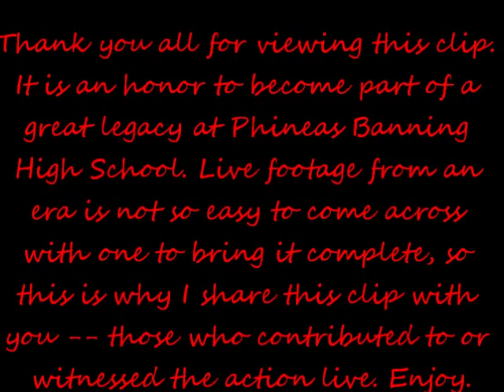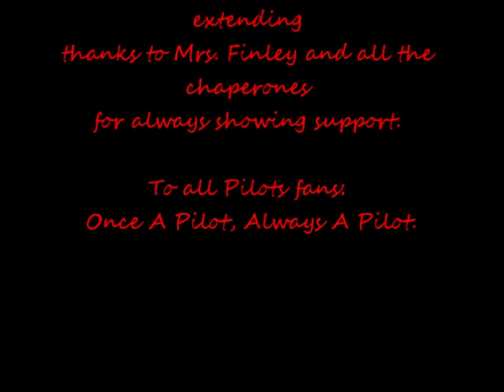Banning Pilots Halftime Show with the Carson Colts 1993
This is the Marching Pilots of (Phineas) Banning High School. The BHS campus is in the community of Wilmington, CA. As another Southbay classic between two 4A Los Angeles City Section  Division 1 Marine League power house teams takes place in a regular season high school football game at the Long Beach Veterans Stadium in the City of Long Beach, so does the excitement of a traditional match-up between the two high school bands in a halftime showdown.

1993-94 was a year filled with lots of change for the Marching Pilots. First, the Tall Flags section became part of the Drill Team under an auxiliary team -- the largest drill team squad who danced and twirled short and tall flags. Then and among plenty of music played this year, the Pilots came out with their own rendition of The Hey Song, later switched to "Hey, Go Pilots" by the cheer and song leaders, in which all those high schools with a band in the Marine League followed. As ambitious and trend-setting as the Pilots were, they made all performances feel fun, filled with excitement and, with every effort, brought a good show to their audience. Season 93 for Marching Pilots felt like brand new in the look of an auxiliary team.

This halftime show of the Banning Pilots is with the Carson Colts. Under the direction of Mr. James Woodson, the Pilots play the following songs: You and I by Rick James, a school anthem -- Big Red, Louie Louie by The Kingsmen, SHHH With Dre/Dre Day by Dr. Dre, Whoop There It Is/Party People by Tag Team, Brick House/B-House by The Commodores, The Hey Song by Gary Glitter, Glamorous Life by Sheila E, Check Yo'Self by Ice Cube. The drum majors are, if not mistaken, Hyree D (a former Carson Student but don't quote please because not sure and forgot completely, lol) Sean W, and the auxiliary team captains are Toni B, Livier G, and Cynthia W.